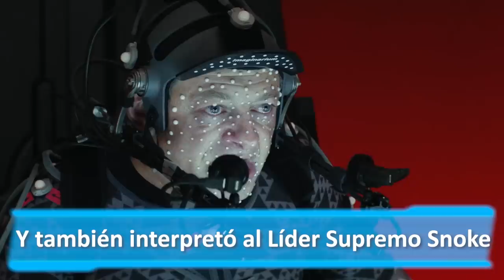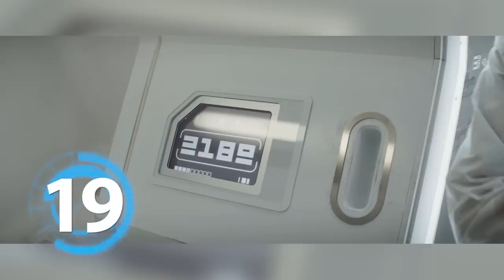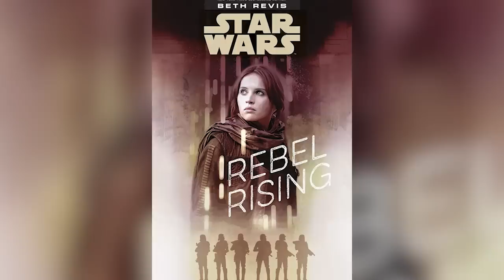34 Cosas Que No Viste del Capítulo 8 de Andor - Easter Eggs y Curisosidades Star Wars –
Descubre 34 Cosas que quizás no viste del episodio 8 de Andor, la nueva serie de Star Wars que veremos en Disney+ protagonizada por Diego Luna. Algo donde hablamos de todos los detalles que vimos a modo de easter eggs y curiosidades haciendo referencias a videojuegos, comics, películas y otras series de la saga con este episodio 8 iniciando un nuevo arco narrativo de 3 episodios de cara al final de la temporada 1 siguiendo a Cassian en su llegada a la prisión imperial de Narkina 5 mientras Deedra está cada vez más comprometida en su búsqueda por Andor dentro del Buró Imperial y se van develando más rebeldes y su participación en esta proto alianza en contra del Imperio Galáctico con la llegada de Saw Gerrera de Forest Whitaker y al maravilloso Andy Serkis como Kino Loy.

56 Cosas que No Viste de Tales of the Jedi - Easter Eggs y Curiosidades Star Wars
¿Cuál fue curiosidad favorita del episodio 8 de Andor? Aquí un video que seguro te interesará: TALES OF THE JEDI TODO Explicado – Star Wars Historias de los Jedi y también en los comentarios con sus preguntas para el video del próximo DOMINGO usando el PreguntaDelDia ! Aquí nuestro botón de miembros para apoyar este canal
Una historia donde te contamos 34 cosas a modo de Easter Eggs y curiosidades sobre el Capítulo 8 de la serie de Andor siguiendo la historia de este Rebelde con su captura y llegada a la prisión de Narkina 5 mientras tenemos más revelaciones sobre esta proto alianza rebelde.